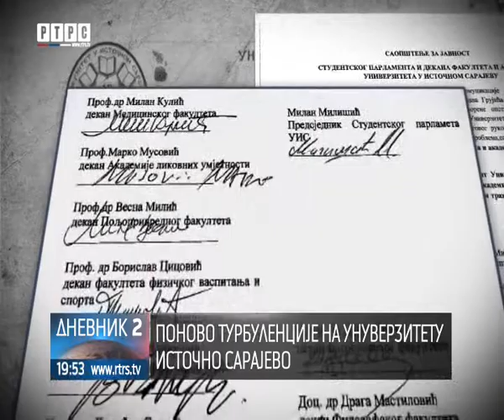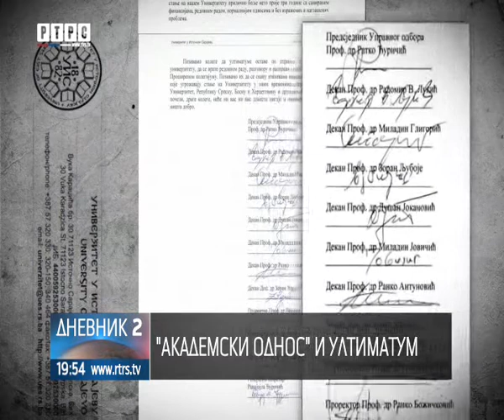Uoči početka akademske godine turbulencije na Univerzitetu Istočno Sarajevo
Uoči početka akademske godine turbulencije na Univerzitetu Istočno Sarajevo. Grupa dekana i predsjednik Studentskog parlamenta Univerziteta, ultimativno su zatražili ostavku rektora Radoslava Grujića, zbog, kako navode, opstrukcije prema pojedinim fakultetima i nanošenja štete ugledu Univerziteta.